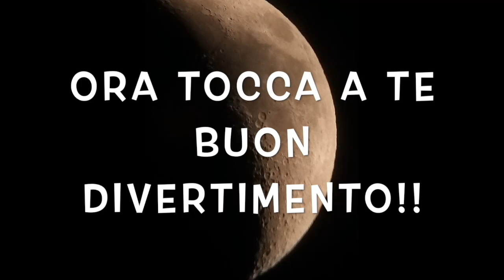Come fotografare la Luna lowcost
Una video-guida per imparare a fotografare la Luna usando uno smartphone altri semplicissimi strumenti realizzata da Valeriano Antonini dell'associazione AstronomiAmo.